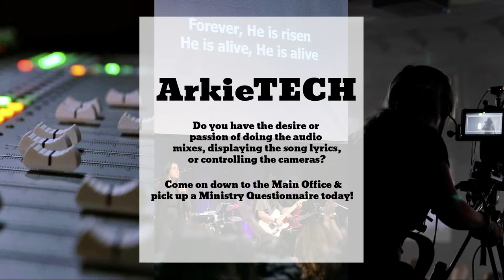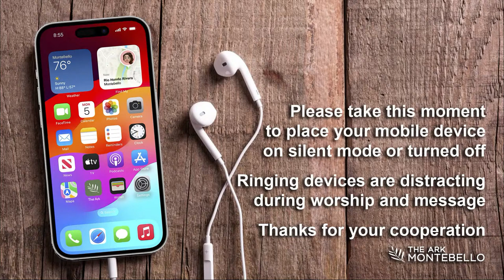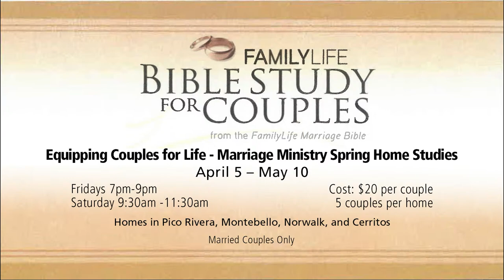The Ark Montebello: 04/03/24 Wednesday Evening Service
Resurrection Life
John 20
Worship led by Jeff Anderson